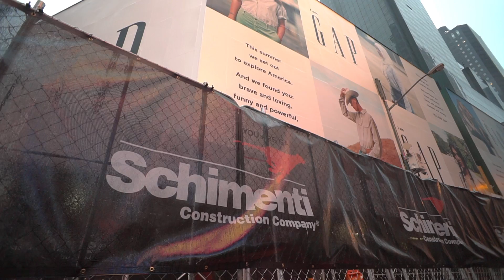How Schimenti Has Advanced Its Safety Program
Corporate Safety Director, Tom Madden, on site for Safety Week 2017.